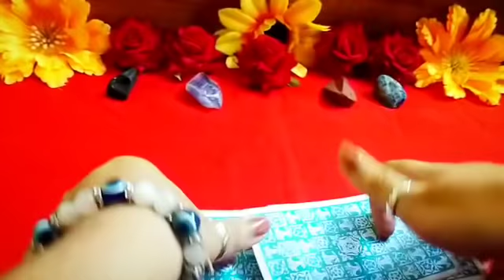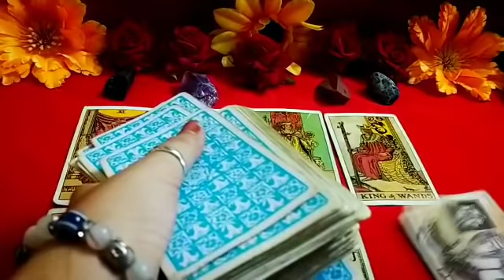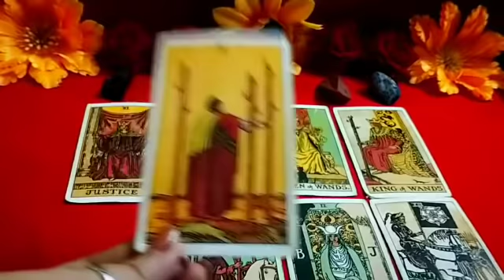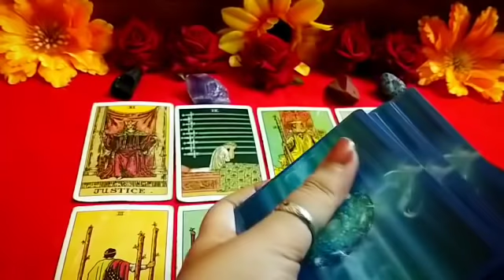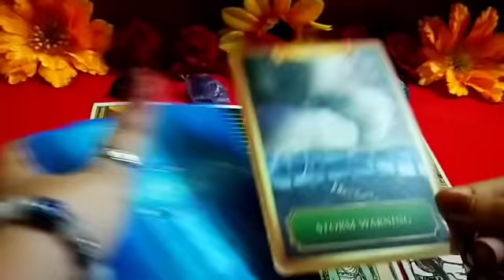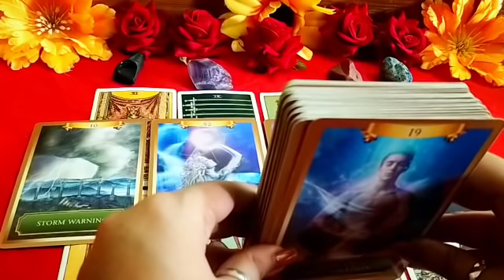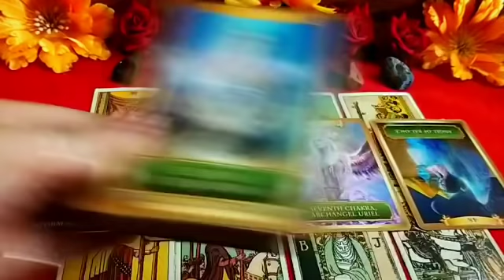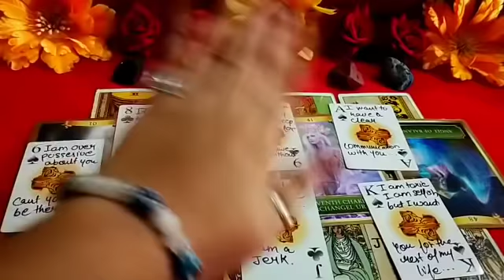👤💔 UNKI CURRENT FEELINGS KYA HAI? 🤔😍 LOVE MESSAGES AND NEXT MOVE HINDI TAROT READING TIMELESS